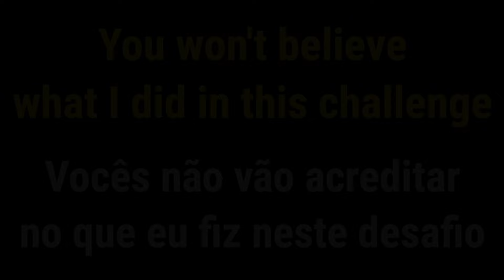Hill Climb Racing 2 - NEW POLICE MONSTER TRUCK PAINT + WORLD RECORD!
I got 21.368s in Rubberist.
I got 16.769s in Flipway.
I got 14.142s in Dusky Vale.
I got 14.733s in Hot Tarmac.

OneRepublic - Counting Stars [Nakhu Remix] - No Copyright